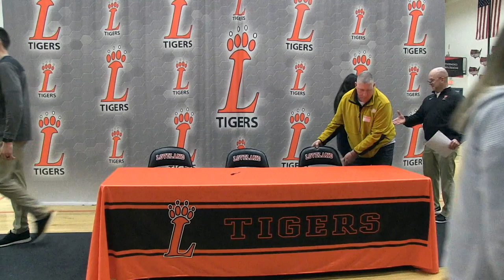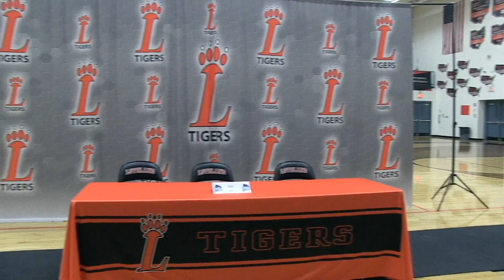2023 Winter Athletic Signing